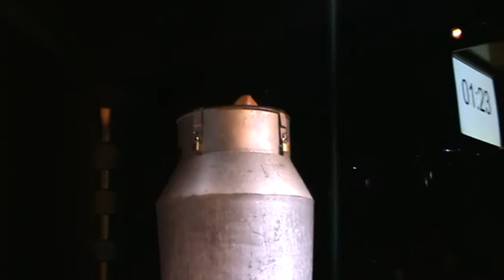Lord Christian Wedoy fra Norske Talenter - Houdini Water Tank Escape (Milk Can)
Christian Wedoy's first ever performance of the Hodini Milk Can Escape. This was part of a a magic gala show on the cruise ship Color Magic. And a part of the Nordic championship of magic.
This is also the same type of tank that Genesta died while performing

Artists at gallashow was:
Alex Conradi,
Shawn Farquhar,
Ruben Gatski,
Lee Hun,
Lord Christian,
Alexx Alexxander,

Conferansier: Kevin Lunde